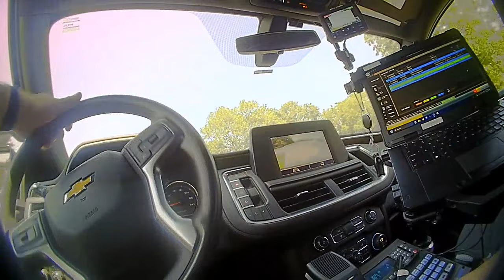BWC Gum St 3 - 4 of 5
On July 17, 2023, the Conway Police Department requested that the Arkansas State Police investigate an in-custody death following officers’ response to a domestic disturbance 911 call at the McDonald's located at 220 E. Oak Street.

Upon reaching the scene, a Conway Police Department officer engaged Deitric Williams, Jr., the suspected offender. Following a brief conversation, Mr. Williams fled the scene, prompting a foot chase. Subsequently, another officer responding to the situation discovered Mr. Williams behind a duplex and initiated an attempt to detain him. Mr. Williams resisted, additional officers intervened, and eventually, he was placed in custody.

Mr. Williams indicated that he was in distress, prompting officers to call for medical assistance. While waiting for medical personnel to arrive, officers helped Mr. Williams sit up and at one point, moved him to a shaded area. Once the medical personnel arrived, Mr. Williams was transported to the hospital. He later died while receiving medical treatment.

Contrary to social media rumors, there was no instance where officers caused harm to Mr. Williams. The medical examiner attributed Mr. Williams' passing to "Complications from Sickle Cell Trait," ruling it an accidental manner of death.

conwayarkansas.gov